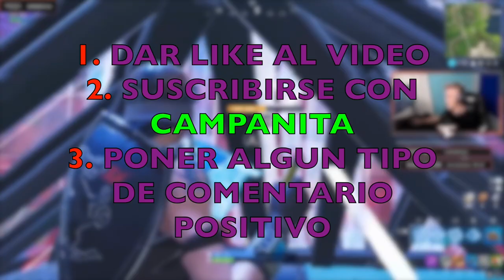🔥LOLITO FDEZ MATA a NINJA y a KING RICHARD! perspectiva de los 3 🔥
SI, PARECE UNA DESCRIPCIÓN REAL

CHAVALES, en este video os traigo el momento en el cual LOLITO MATA a NIJA! Es algo flipante!

           PREGUNTAS FRECUENTES

                                            📌📍METAS📍📌

                                            🛑🎉5.000 🛑🎉

SUBS EN ESTE VIDEO: 3.355

IGNORAR:
configuración fortnite, willyrex configuración,